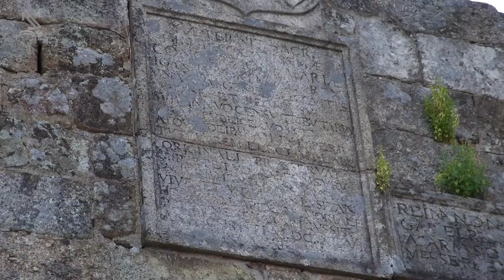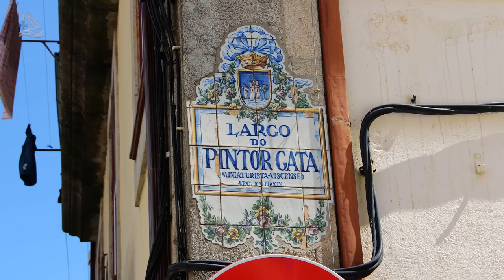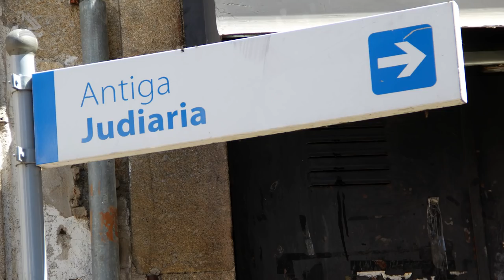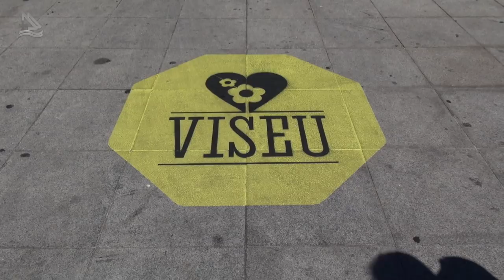Viseu, excelente qualidade de vida em Portugal (Programa Assim é Portugal Oficial)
Viseu, excelente qualidade de vida em Portugal - Programa Assim é Portugal 474 - Bloco 01